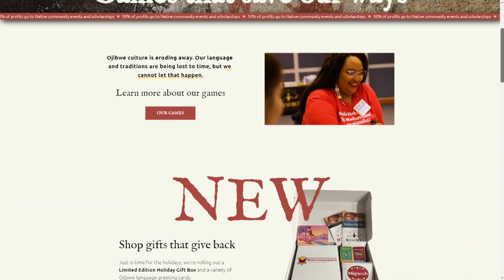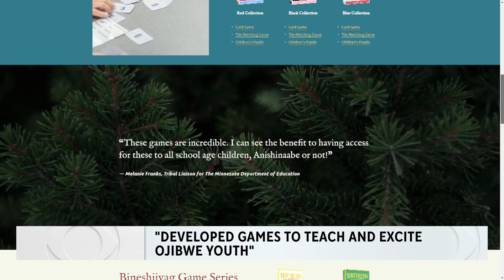Minnesota-based Nashke Native Games brings more Ojibwe language games to stores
Founded by local educator Tony Drews, Nashke Native Games aims to make entertaining games that are focused on teaching and preserving the Ojibwe language and culture.